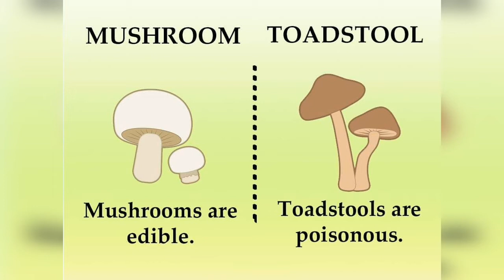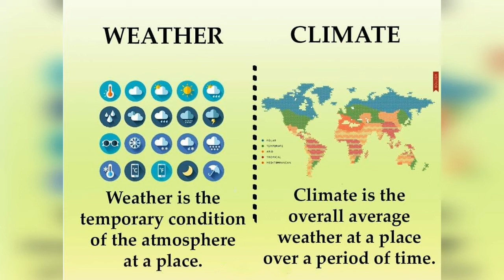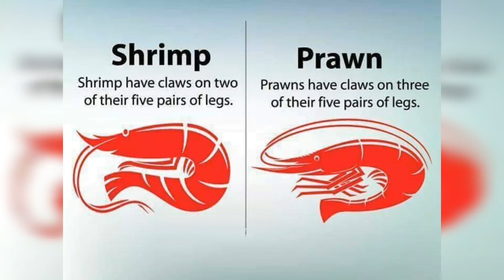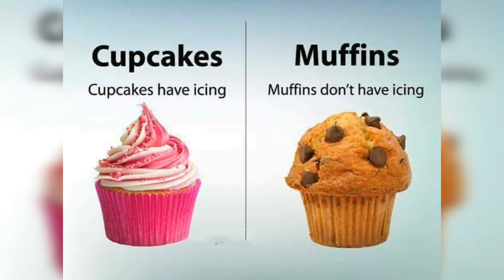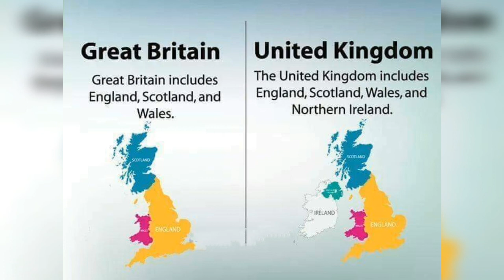Know the Difference Between Similar Objects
Welcome to Plenty For All Channel

In our day to day life, we see many objects that are similar to each other. For Example, Rabbit and hare, looks similar to each other, but they are entirely different to each other not only in physical appearance, but also in their life style.

This Video collection of  difference between such similarly looking objects, that we see in our day to day life